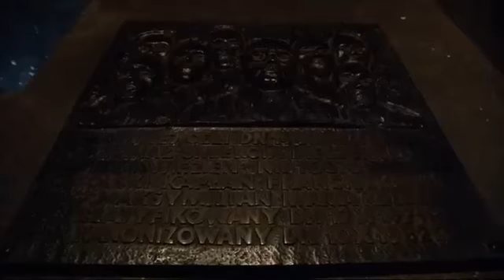Papa Francesco ad Auschwitz: visita al campo da solo, in silenzio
Papa Francesco ad Auschwitz: visita al campo da solo, in silenzio. Ecco il video diffuso dal Pontefice su Instagram. Guarda tutti i video su instante.it